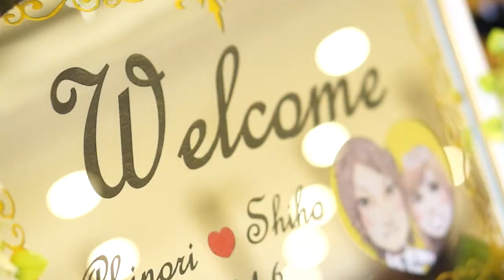AKINORI + SHIHO 2013.1.6 Bridal movie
camera : kanna   edit : kanna